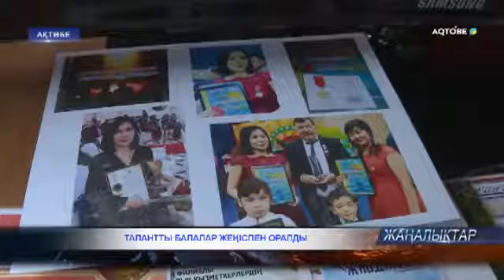ТАЛАНТТЫ БАЛАЛАР ЖЕҢІСПЕН ОРАЛДЫ